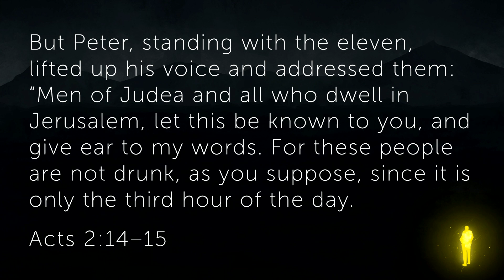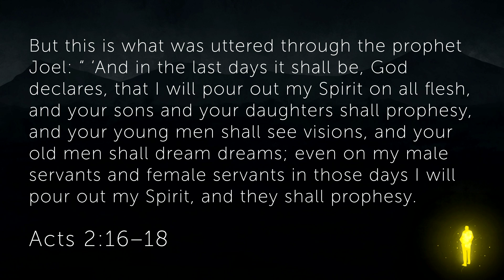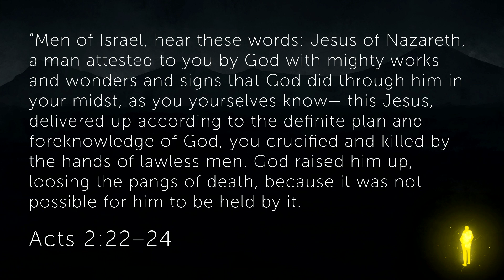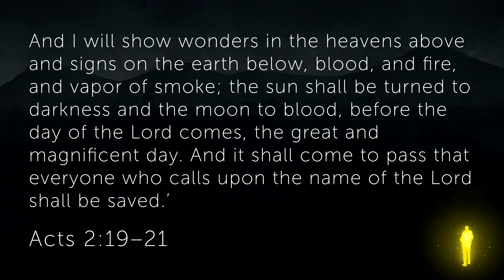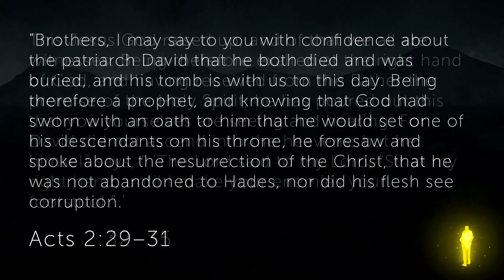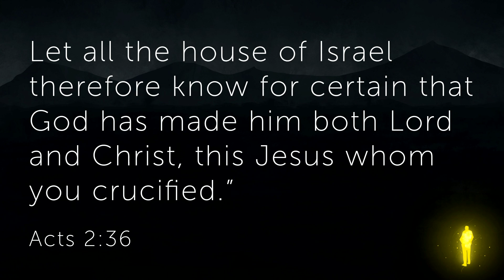1/28/24 - ACTS 2:14-36 - Caleb Lynch